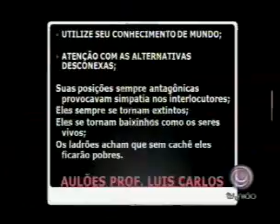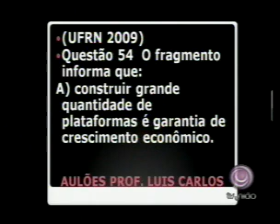INGLES Fabio parte2